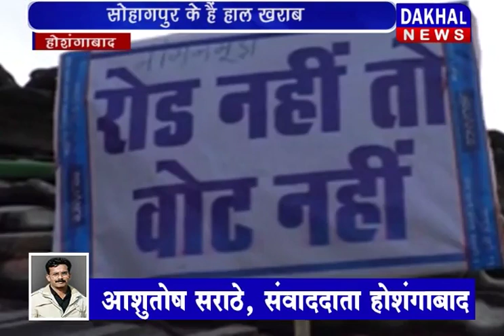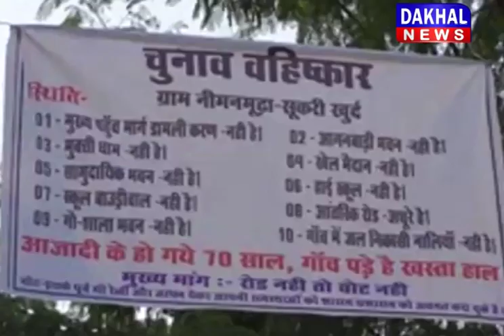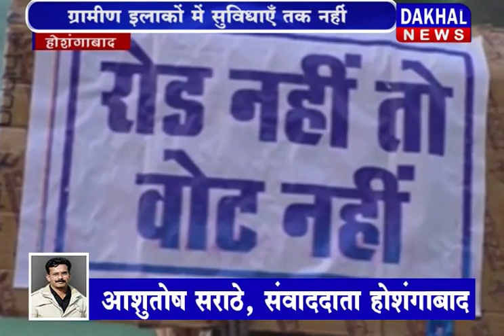होशंगाबाद में नेता मतदाताओं के घरों तरफ कूच कर उनके पैरों में नतमस्तक ||DAKHAL NEWS